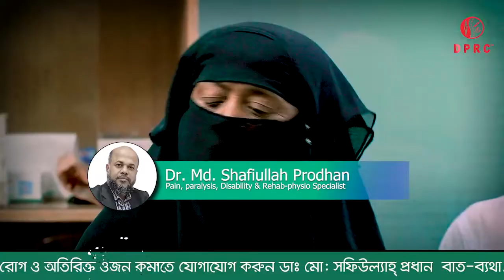স্পন্ডাইলোলিসথিসিস রোগী ভাল হলো। কোমর থেকে পা পর্যন্ত ব্যথা | Spondylolisthesis Cured